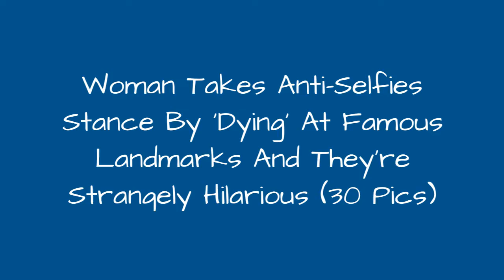Woman Takes Anti-Selfies Stance By Dying At Famous Landmarks And TheyRe Strangely Hilarious !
You go to a famous landmark, you take a selfie picture in front of it and upload it to Instagram. Soon, your mom and everyone else starts complimenting your looks, and the world wonder in the background becomes just thata background. But artist Stephanie Leigh Rose has found a way to document her travels while keeping it all about the historical sites she's visiting.
0:00 - Intro
0:00:12 - Stefdies At The San Diego Zoo Petting Park
0:00:21 - Stefdies In Cueva Grande
0:00:30 - Stefdies In Borough Market
0:00:39 - Stefdies On Amalfi Beach
0:00:48 - Stefdies On The Side Of The Road
0:00:57 - Stefdies At Brunate Lighthouse
0:01:06 - Stefdies On Cliffs In Sardinia
0:01:15 - Stefdies In Front Of Cinderella
0:01:24 - Stefdies While Pushing Her Friend In A Wheelchair
0:01:33 - Stefdies In Orlando, Florida
0:01:42 - Stefdies In Lille
0:01:51 - Stefdies Near The Golden Gate Bridge
0:02:00 - Stefdies At Notre Dame
0:02:09 - Stefdies With Friends At Her Art Exhibit